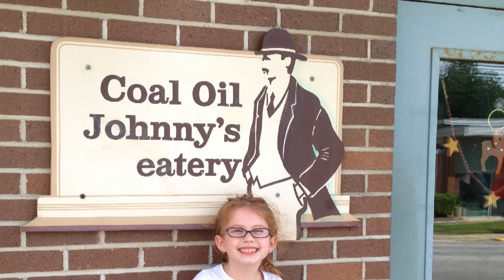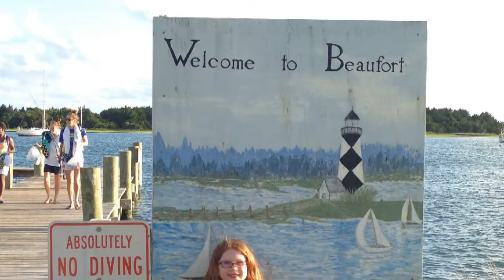Bowers Summer 2013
Just a few of the things that happened this summer.